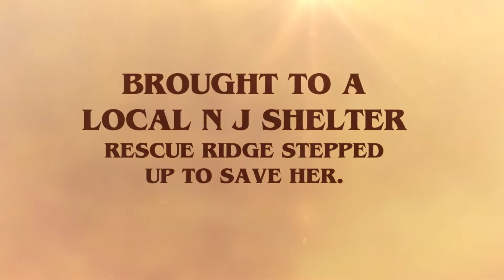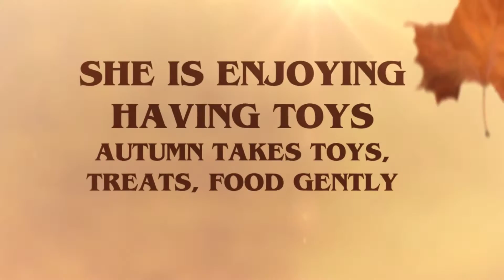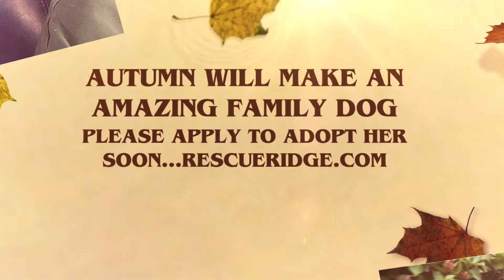AUTUMN NEEDS A HOME AT RESCUE RIDGE NOV 12 2016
FALL IN LOVE WITH AUTUMN! Meet adorable ~1 yr. old, petite Pit Bull mix Autumn. This beautiful, people and dog friendly, throw away mama was found as a stray and clearly gave birth recently. Who knows what happened to her poor puppies! Autumn was brought to a small New Jersey shelter and Rescue Ridge stepped up to save her. We are so glad we did! Autumn is just the sweetest, most loving, playful, dog friendly pup! She is in a foster home and has played with a few dogs already. She loves playing with other dogs so if you have one, let’s do a meet and greet!   Autumn  takes toys, treats and food gently, love to snuggle with you, is crate trained and has been mastering potty training, too. Autumn is good on leash, great in the car, and is just a joy to be with! Check out Autumn in her video debut!